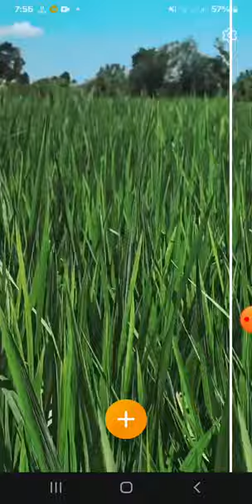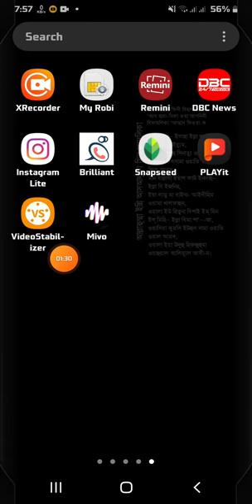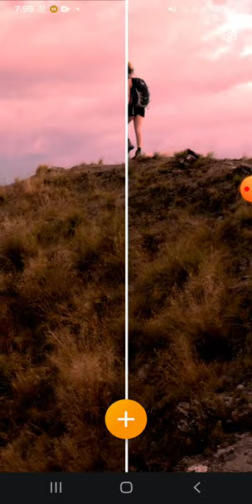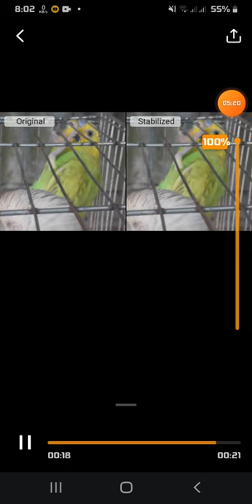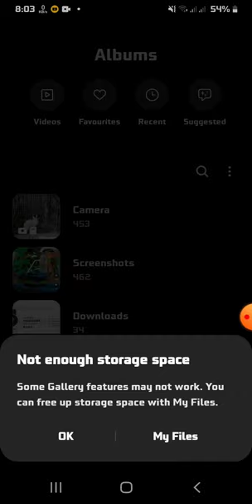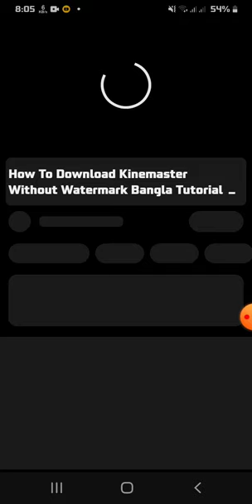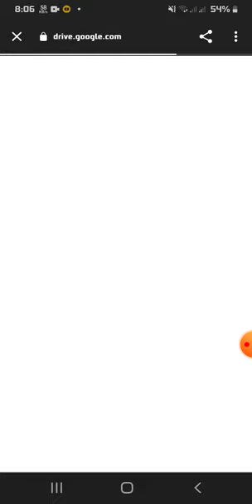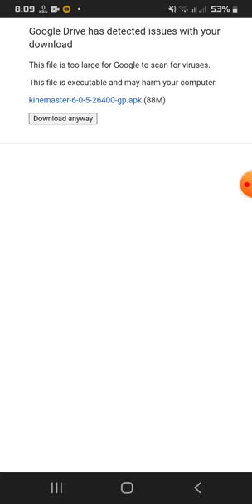Best Apps To Stabilize Shaky Videos From Smartphone ভিডিও সেকি করার এন্ড্রয়েড সফটওয়্যার।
I taught through the video how to make a video smart or seki free,I have suggested a software to the viewers through the video,And discussed how to download the software,And how to work inside the software how to stabilize the video is taught ,I hope watching the video will solve all the problems regarding this matter,

kinemaster stabilizer drive সফটওয়্যার টি ডাউনলোড করতে উক্ত লিংকে ক্লিক করুন?

stabilizer software সরাসরি ওয়েবসাইট থেকে ডাউনলোড করতে এই লিংকে ক্লিক করুন?

Top 4 Best Apps To Stabilize Shaky Videos From Smartphone - Free Video Stabilizer Apps For Android!

5 Best video stabilization apps for android | Shaky video stabilizer apps 2022 | Video Stabilizer

How To Stabilize Video In Mobile | Video Stabilization

Paano Gumamit ng Video Stabilizer App FIX SHAKY VIDEO without Gimbal or
Tripod

How To STABILIZE Your Video In Smartphone | Best Video STABILIZER APP For Android | In Hindi Latest

Video Stabilization in KineMaster | Video Stabilizer App For Android